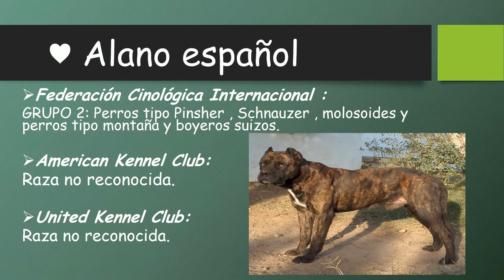ALANO ESPAÑOL - RAZAS DE PERROS | ANIMALTIME